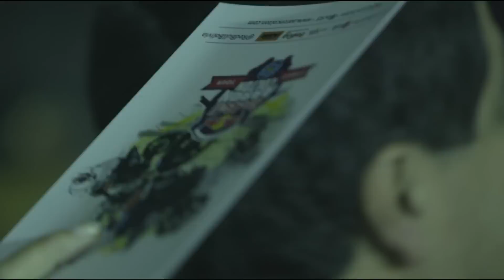Sport Bike Stunt Riding in Santa Cruz - Aaron Colton 2013 Bolivia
Aaron Colton shows off his best stunts on a sport bike in front of hundreds of spectators in Santa Cruz, Bolivia.

Aaron Colton muestra sus mejores trucos en moto frente a cientos de espectadores en en Santa Cruz, Bolivia.